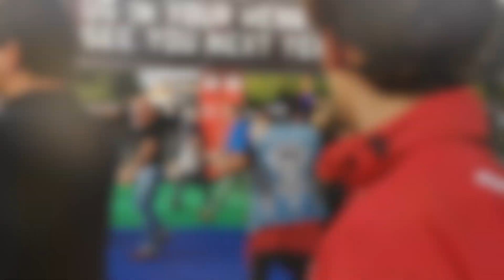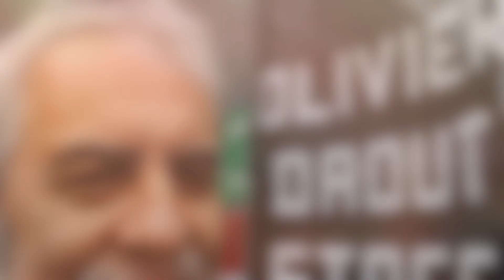Atlante L'Espresso - W Fest 2019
Un raduno new wave in Belgio per ascoltare tanta musica degli anni Ottanta. (riprese Marzia Stevenson Maestri)